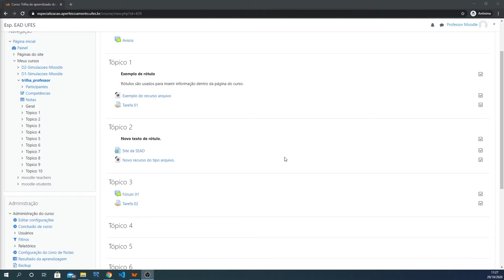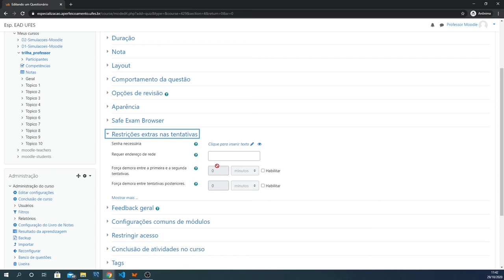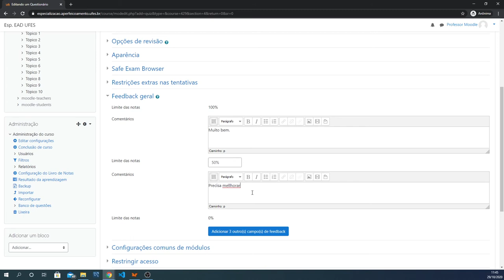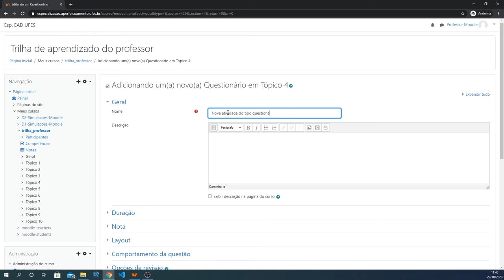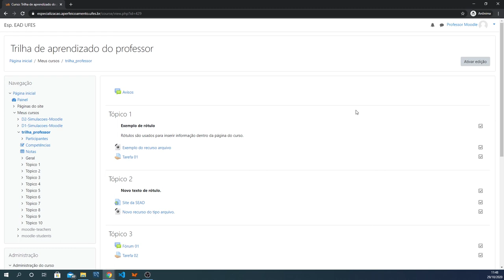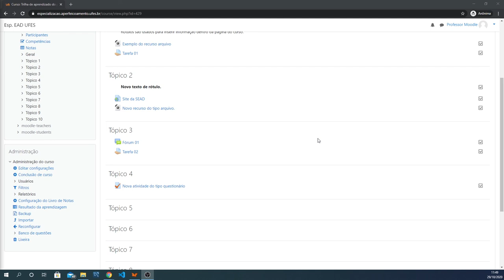Adicionar a atividade Questionário - Parte 1 (Criar questionário) (LDI/Sead/Ufes)